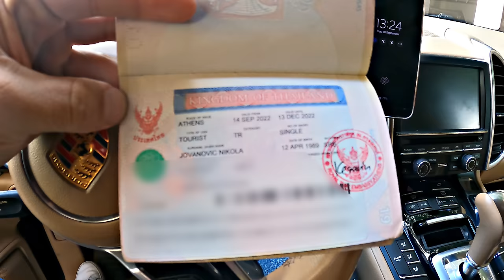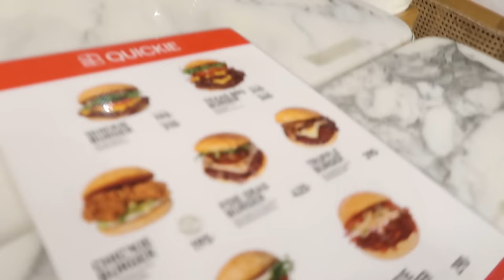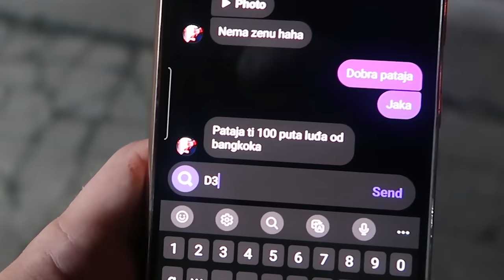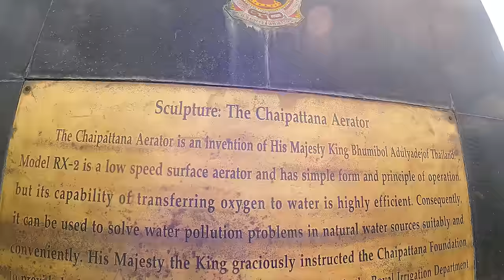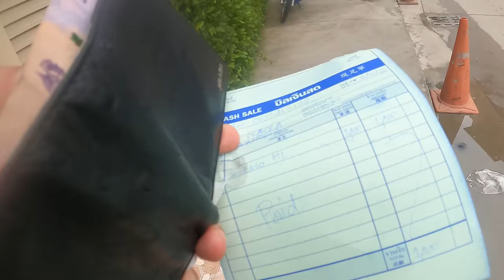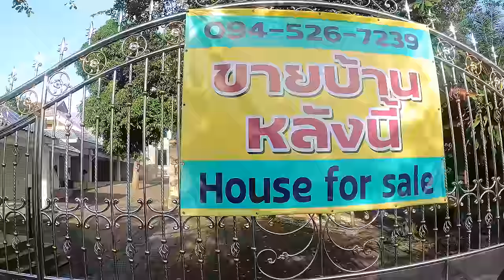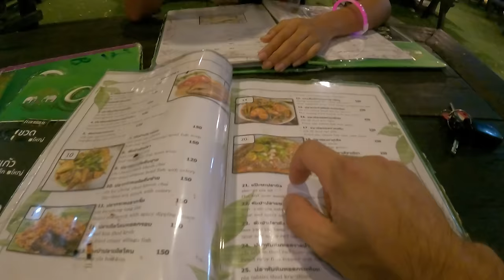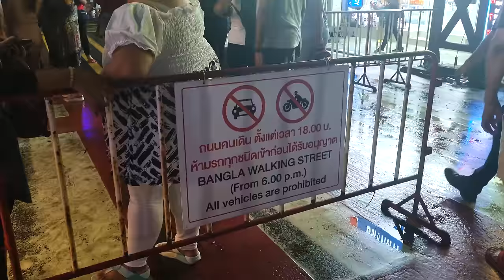Tajland - Prostitucija & Nemoral & Lepota - EZ Putopis - Kakav je Tajland stvarno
🧾 INFORMATION ABOUT CLIP :

Tajland je jedno od najinteresantnijih mesta koje sam posetio. Zasto? Zato sto je kultura i zemlja kao takva potpuno suprotna od nasih Balkanskih (Srbija, Hrvatska, Bosna, Makedonija, Crna Gora). Pokusao sam da Vam docaram koliko je moguce zivot i desavanja na Tajlandu. Uglavnom ljudi tamo zive za razonodu, dobru ljutu hranu, klubove.. Nemoral vlada kao i u drugim drzavama ali ovde je to na vecem levelu. Da ne ulazimo u detalje. Nase zene barem prikrivaju a ovde retko koja prikriva nesto sto zeli da uradi. Neke stvari ipak treba ostaviti za privatan zivot ipak na Tajlandu sve je na otvorenom. Prostitucija je na vrhu lestvice. Streight, gay ili trans. Nebitno. Mozete za sitne pare pronaci sta god zelite.  Ali bukvalno imate osecaj da bi i muskarci i bilo ko odande uradio sve za pare.  Zemlja je prelepa sa prelepim statuama i gradjevinama. Infrastruktura je iznenadjujuce dobra i ako malo putujete svetom uvidecete da Tajland uopste nije unazadjena ili nazadna zemlja. Postoje mesta gde smrdi kao u logoru ali postoje mesta gde se osecate kao da ste u najboljem delu Dubaia. Sve u svemu treba posetiti pa cak mozda i uzeti neku nekretninu kao sto su neki uradili. Dosta ima nasih tamo kao i ostalih evropljana. Jos puno mogu govoriti o Tajlandu ali neka video govori vise od mene. Mogao je ovaj putopis da bude i 3 sata. Sve sam zivo poseckao sto sam mogao. Ipak posto sam sad u Brazilu resio sam da ga skratim sto je moguce vise. A mozda je tako i bolje. Verovatno ima nekih sitnih greskica u editovanju ali stvarno moram da se posvetim svom putovanju na kom sam trenutno pa nemam vremena da se bakcem 100 posto sa klipom iako sam zeleo da ga jako kvalitetno uradim. Mislim da je kvalitetan ali bi bio jos kvalitetniji da ga editujem u Srbiji. Trejdovanje me je dovelo svuda i jako sam zadovoljan Tajlandom. I za kraj sto je najglavnije preporucio bih i vama da vas put odvede na Tajland. Kada se sve sabere jako interesantno mesto. Gledajte da posetite ali da se ne upustite u sve sfere Tajlandskog nacina zivota. EZ